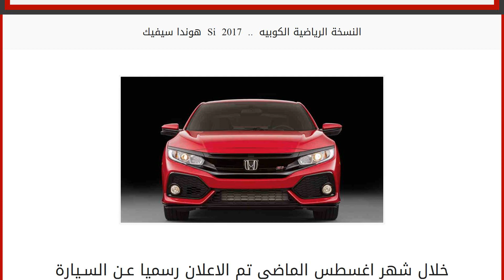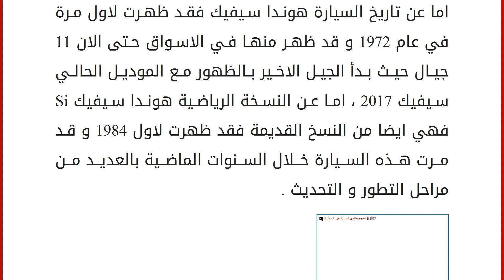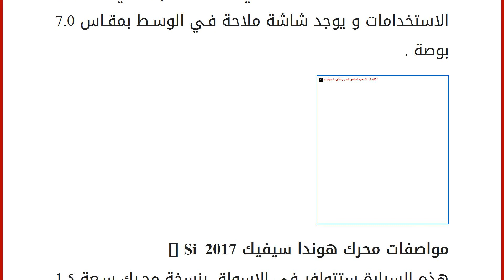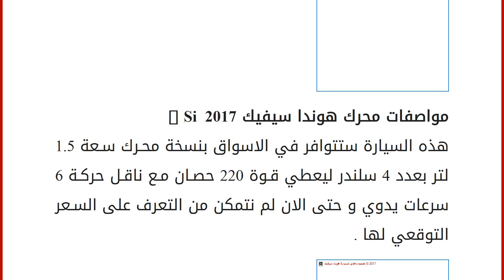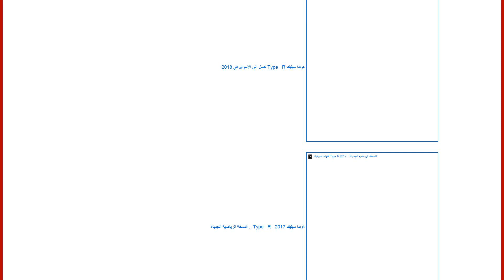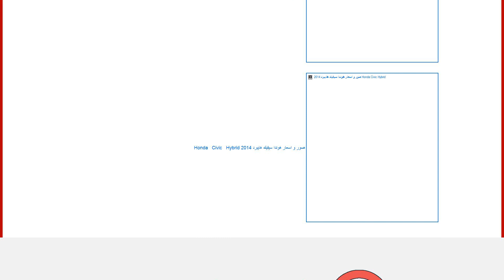هوندا سيفيك Si 2017 .. النسخة الرياضية الكوبيه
خلال شهر اغسطس الماضي تم الاعلان رسميا عن السيارة هوندا سيفيك 2017 بالنسختين السيدان و الهاتشباك ثم في شهر اكتوبر تم الكشف عن النسخة هوندا سيفيك R 2017 الهاتشباك ، بينما خلال يوم امس فقد تدشين النسخة الرياضية الجديدة هوندا سيفيك Si 2017 خلال فاعليات معرض لوس انجلوس الدولي للسيارات بعد ان حصلت هذه النسخة على العديد من التحديثات في التصميم و ايضا في مواصفات المحرك .اما عن تاريخ السيارة هوندا سيفيك فقد ظهرت لاول مرة في عام 1972 و قد ظهر منها في الاسواق حتى الان 11 جيال حيث بدأ الجيل الاخير بالظهور مع الموديل الحالي سيفيك 2017 ، اما عن النسخة الرياضية هوندا سيفيك Si فهي ايضا من النسخ القديمة فقد ظهرت لاول 1984 و قد مرت هذه السيارة خلال السنوات الماضية بالعديد من مراحل التطور و التحديث . تصميم هوندا سيفيك Si 2017 : هذه السيارة ستتوافر في الاسواق بنسختين السيدان و الكوبيه و قد كشفت الشركة المنتج